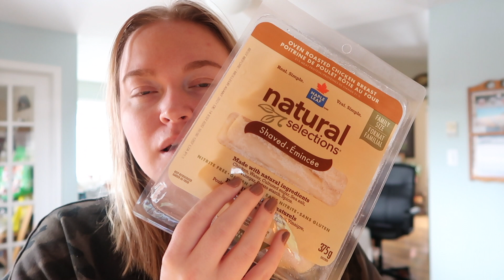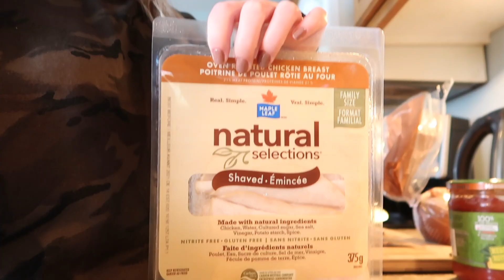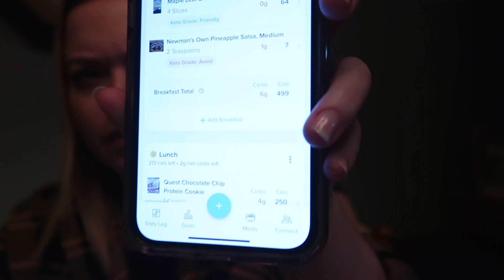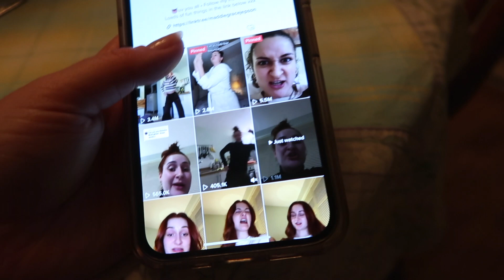What I Eat In A Day On Keto- Day 1.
I decided to show what I eat in a day on keto. I have filmed over the course of 6 days and I learned very quickly it was way too triggering for me. I will post the rest of the footage through the coming days and explain what happened. I wish I could say these videos were way more fun and interesting but to be honest I'm struggling right now with my relationship with food. If you have any keto recipes you'd like to share, please leave them in the comments below!

If you couldn't tell by the name of my channel, my name is Kayla. I have been living with a social anxiety disorder and depression for 10 years. My goal for this channel is bring more awareness and to get rid of the stigma that surrounds mental health issues. I hope my channel can give you a better understanding what mental illness can look like. Thanks for stopping by!